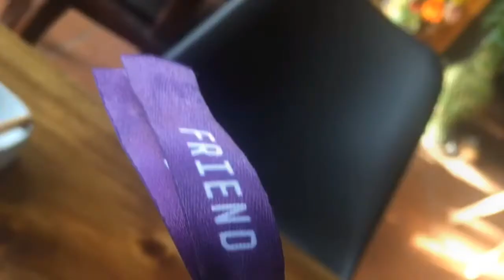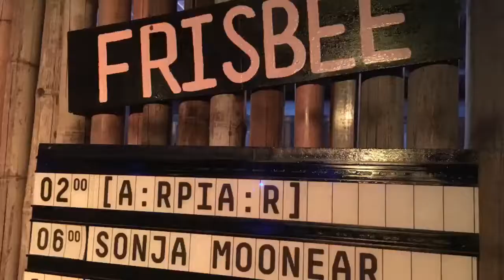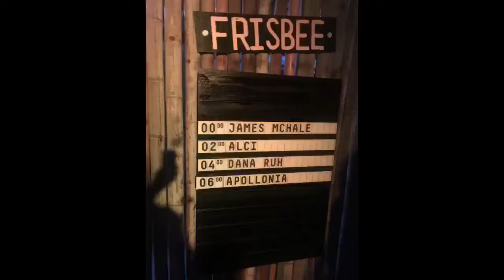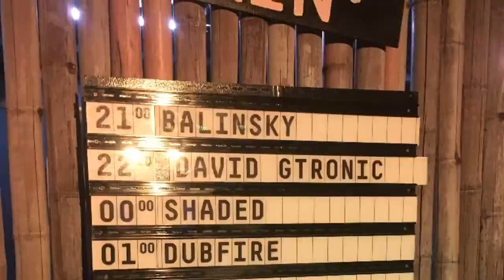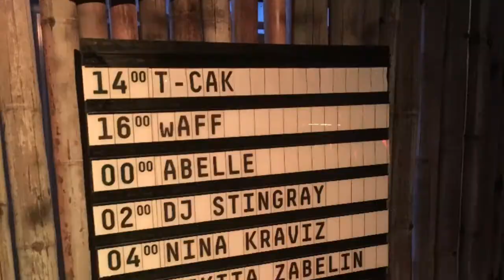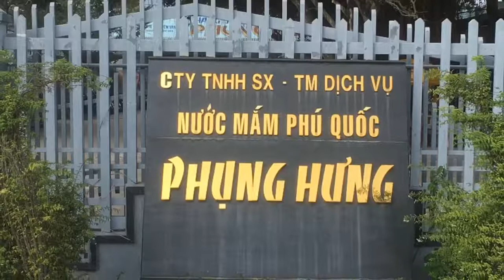Epizode Festival 3 2018 - Best Ten day's Fiesta- music by Lee Burridge, Matthew Dekay Gemini Spell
Epizode Festival 3 - 10 crazy days in Phu Quoc Vietnam !
My iphone say 93kms Dancing ;-)
Amazing peoples and sunsets
120 Fabulous Djs with my "spécial " Ricardooooooo Vilalobos !
Just an amazing "Moment de vie"